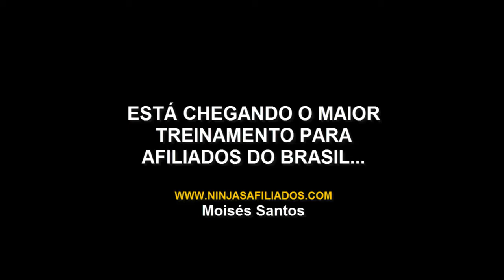VÍDEO MOTIVACIONAL - O CAMINHO DO GUERREIRO É CERCADO POR GRANDES BATALHAS E GRANDES VITÓRIAS!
Retrospectiva - Um Vencedor Nunca  desiste de Seus Sonhos!

Um vencedor nunca desiste. Mesmo que o caminho seja longo e complicado, todos os passos em direção ao futuro valem a pena. Se você quer ser um vencedor de verdade, comece com força de vontade e dedicação para nunca desistir de seus sonhos! Uma hora tudo dará certo e a vitória chegará.

Se há desejo, há luta
Conquistas, derrotas… Tudo isso faz parte do caminho sinuoso até chegar ao objetivo final. Quem é vencedor nato jamais desiste de fato de nada. Se há um desejo, uma meta, algo a ser alcançado, então haverá luta e muita fé em todo o caminho a ser percorrido.

Essa é parte da minha história de lutas e vitórias..